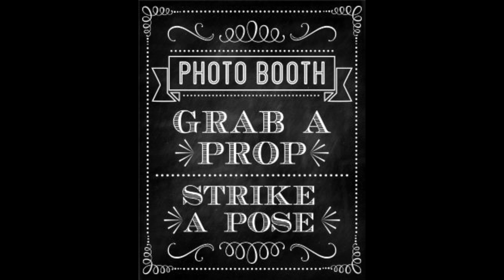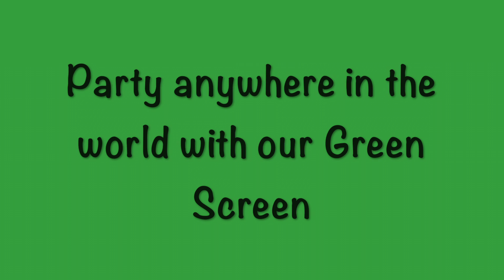Photo Booth Rental